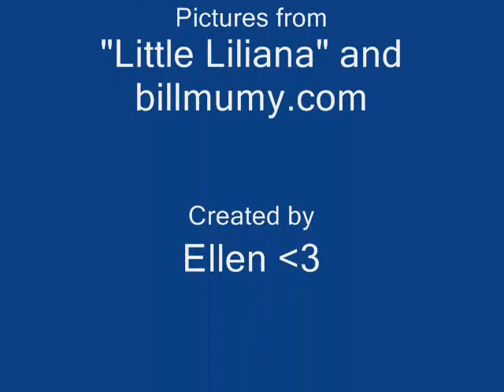Liliana Mumy Is the Best!!!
short music video of Liliana Mumy...to the song Do I Make You Proud by Taylor Hicks (American Idol '06)